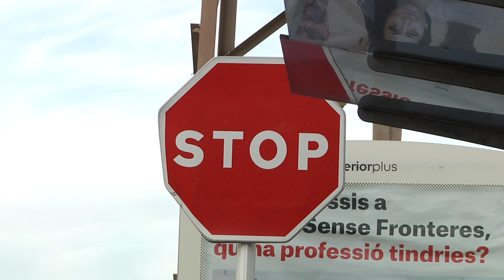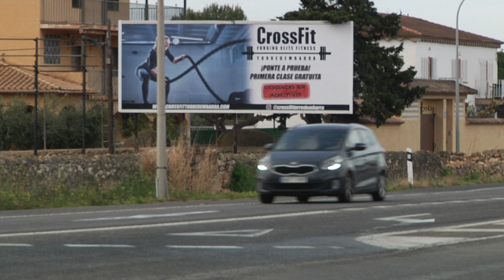Instal·laran semàfors a la cruïlla de la Marítima a l'N-340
Torredembarra disposarà de semàfors a la nacional 340 a l'alçada de la Marítima. D'aquesta manera es millorarà l'entrada al barri. És una acció que es podrà dur a terme gràcies a què ara hi ha menys trànsit. Els veïns feia molt temps que ho reclamaven.